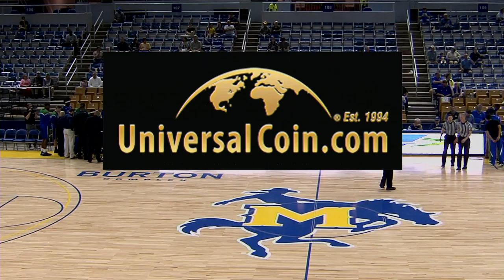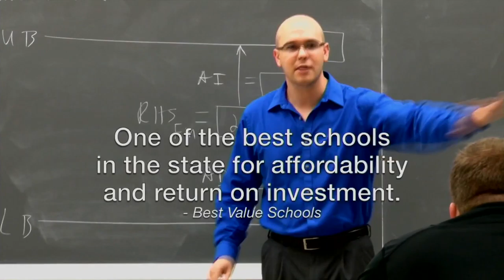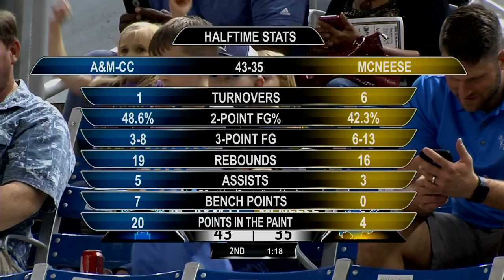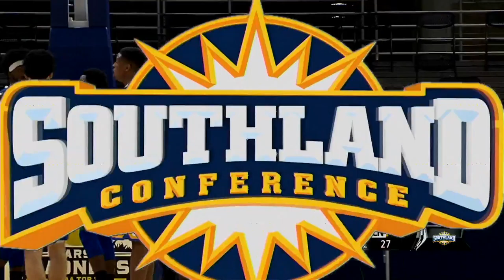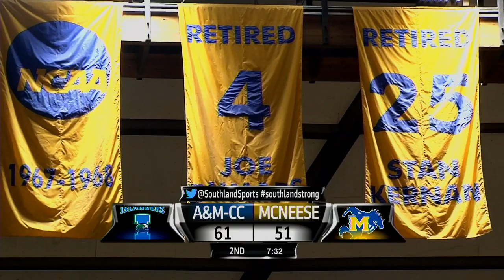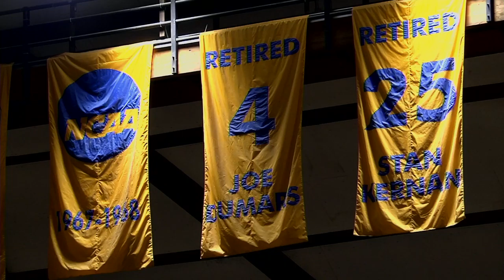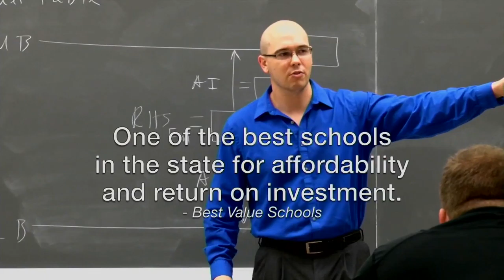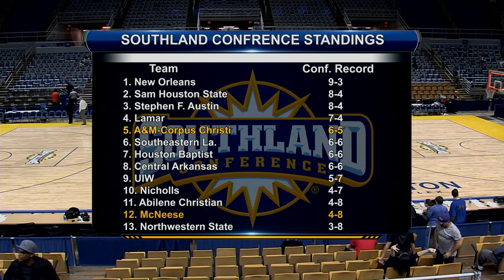A&M-Corpus Christi at McNeese - NCAA Basketball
Texas A&M-Corpus Christi at McNeese.

Southland Conference Men's Basketball. NCAA Division I.

Feb. 11, 2017. Burton Coliseum. Lake Charles, Louisiana.